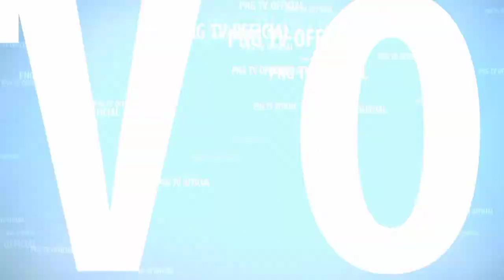KEMUNCULAN KEPALA REYOG SUPER JUMBO BIKIN RARAS RANI SAMPAI KETAKUTAN